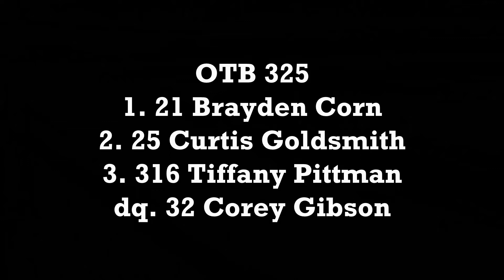Foothills OTB 325